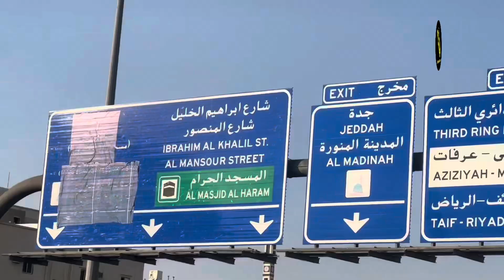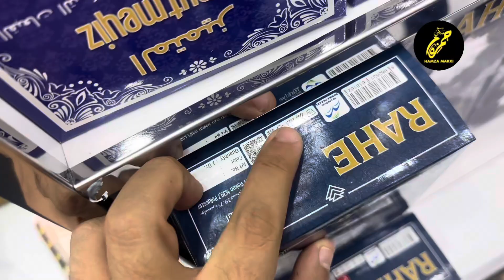Cheapest Market In Makkah City | Sasta Bazar Makkah city Main | Makkah life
This video is very important for all ,who wants to go on umrah, Must watch this video before you want go to Hajj and Umrah.
Cheap Market In Makkah | 1 Riyal 3 Riyal Shop | Reasonable Shops | Hajj
Cheapest Market In Makkah City | Sasta Bazar Makkah city Main | Makkah life | Hamza Makki
1 Riyal Shopping Near Masjid-ul-Haraam Makkah🕋 | Makkah main sab se sasti gifts shopping ki jaga 🎁 Hajj Pilgrims Going India 🇮🇳 from Makkah Hajj 2024 Expenses | Latest Hajj Update
Hajj 2024 | Hajj 2024 Expenses | Hajj 2024 Applications | Latest Hajj Update | Hajj 2024 Policy

Hajj Pilgrims Street Market
Jummah Day in Makkah
Crowd's Al Haram
Latest Friday updates 2023
Umrah Hajj Pilgrims 2023
Tawaf e Wida hajj Pilgrims 2023
Madina hajj Pilgrims